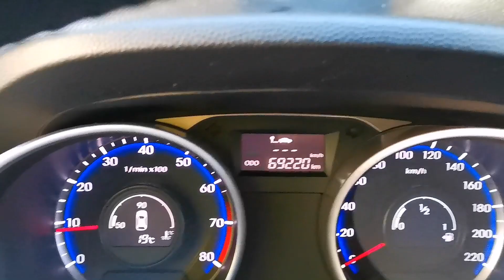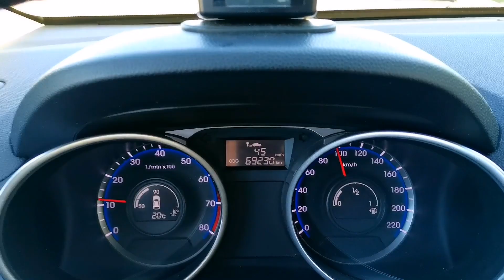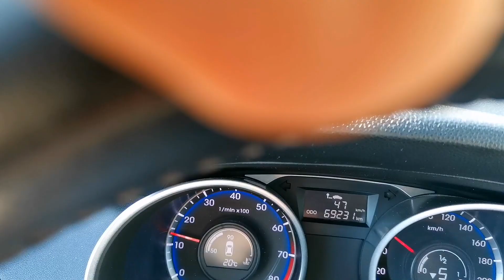Завёз почтовых спартивных голубей на 10 км/Drove carrier pigeons 10 km